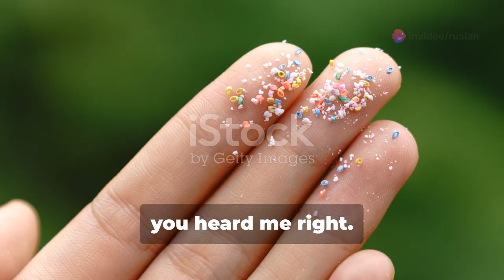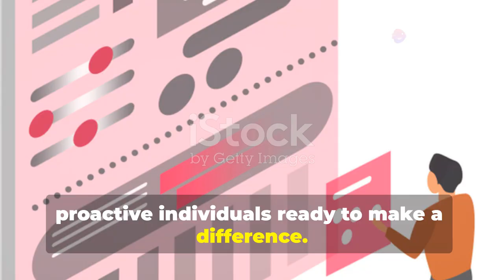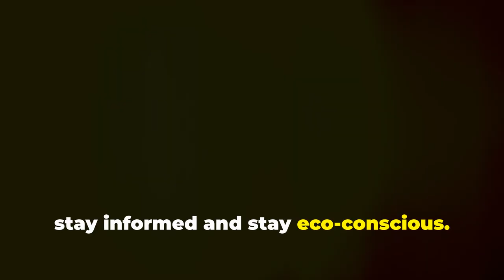Stay Ahead with EcoFuture 2024 environment ekologi eco friendly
ekologi. EkoFuture. This video on the EkoFuture channel is dedicated to environmental changes and climate disasters that are already happening around us. Forest fires, floods, melting glaciers, and environmental pollution all affect our lives and require immediate attention. We show real-life examples and explain why these issues are important to each of us. By subscribing to our channel, you will always be aware of the latest news and scientific discoveries in the field of ecology, learn how to help the planet and contribute to the fight against climate change. Together we can create a better future! environment ekologi environment and ecology eco friendly EkoFuture environment and ecology news